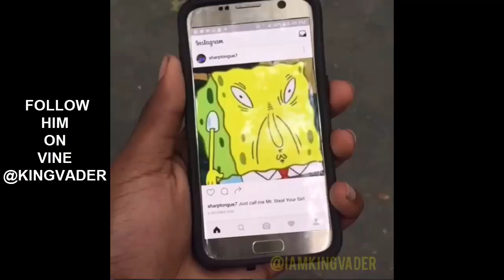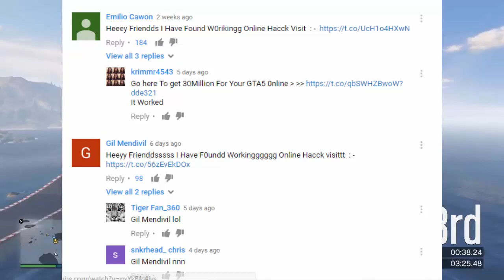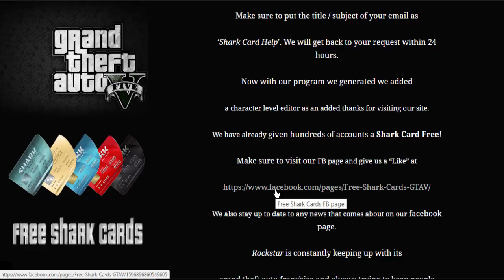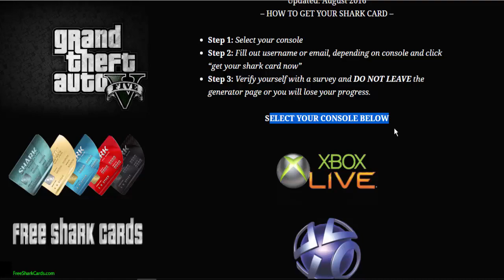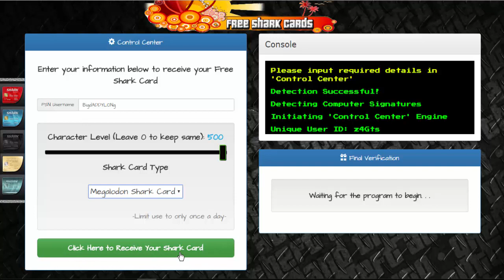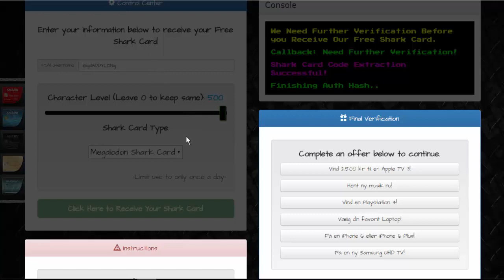HOW TO GET $999,999,999 FOR FREE IN GTA 5 ONLINE (GTA 5 ONLINE)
➤Add me on Snapchat : Ayzapmodz

➤Follow me on Vine : AzaP MoDz